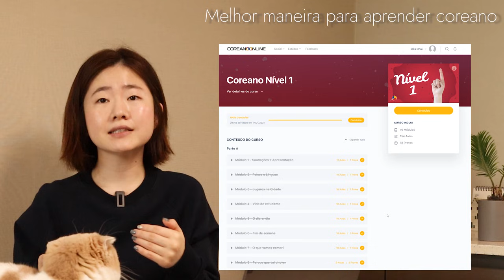Quer aprender a língua estrangeira (coreana) ? Pode ser difícil se vc não sabe disso!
COREANOINES
 ⚠️ Tem vagas limitadas, vai rápido🙋🏻‍♀️

Hoje eu falei sobre como eu aprendi a língua portuguesa e tentei explicar como eu consegui falar o idioma bem. Acho que pode ser útil para vocês que querem estudar a língua estrangeira no futuro!
E se vocês tiverem interesse em aprender coreano, pode conhecer o Coreano e não perca usar esse coupom de desconto (COREANOINES)

0:00 Intro
0:35 3 línguas eu falo, 3 línguas eu desisti e o porquê
1:33 Inglês & Português?
1:58 Qual diferença, entre o inglês e o português?
3:21 Que tal aprender a língua coreana?
3:49 Depois de aprender, o que vem?
4:25 Mais uma coisa vc vai ganhar...
4:59 Melhor maniera para aprender coreano